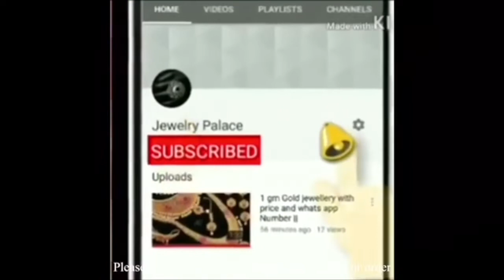Latest Trendy Ramparivar Haram Design RAM PARIVAR 1 GRAM GOLD LONG AND SHORT HARAM DESIGN WITH PRICE